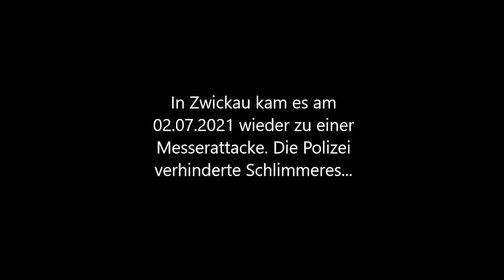Messerattacke in Zwickau 02.07.2021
Ein 21-jähriger Mann aus Gambia geriet in einen Streit mit mehreren Personen. Dann zog er ein Messer und bedrohte damit einen 22-jährigen Deutschen und einen 16-jährigen Libyer. Als die Polizei eintraf flüchtete er(Video). Die Polizei konnte ihn schnappen und festnehmen.

Das Messer und Cannabis konnten sichergestellt werden.

Quelle: radiozwickau.de